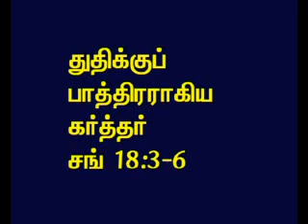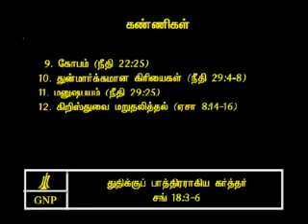TAMIL BIBLE VIDEO COMMENTARY PSALMS 18 PART 3